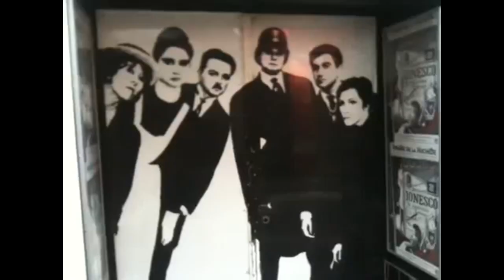Self Cleaning Car & Self Cleaning Road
Nissan has started testing a new paint technology that repels dirt, effectively making for a self-cleaning car.